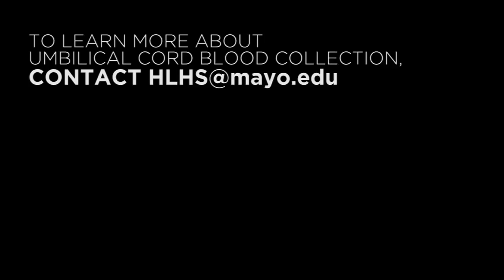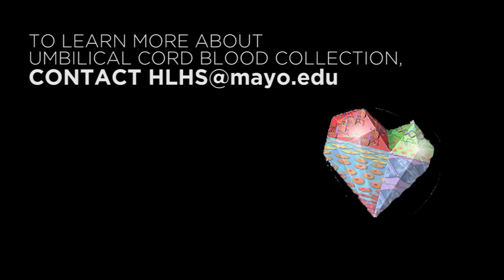A Journey for Miles-The Children's Hospital at OU Medical Center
Today, we celebrate a milestone in defining medicine.
For the first time ever in Oklahoma, and only the third time in the world, Drs. Harold Burkart, Jess Thompson and the Children’s Heart Center team injected umbilical cord blood into the heart of a baby undergoing surgery for hypoplastic left heart syndrome.
In collaboration with Mayo Clinic, Children's is taking part in a clinical trial examining the effect of cord blood injections in strengthening the hearts of babies born with the congenital heart condition. A few days later, 8-month-old Miles Harold Weitl went home, full of smiles with a Santa hat on his head. He and his mother, Christina, were headed back to their home in Iowa less than a week after undergoing a groundbreaking surgery and procedure to treat Miles’ hypoplastic left heart syndrome. Christina said it’s a “Christmas miracle.”